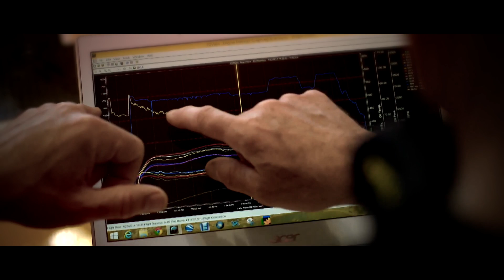Новый хронограф Breitling Colt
Breitling интерпретирует технический, сдержанный и рациональный стиль коллекции Colt в новом хронографе с механизмом автоподзавода. Этот инструмент создан для опережения соперников, в том числе на знаменитых гонках Red Bull Air Race, официальным хронометристом которых выступает Breitling.